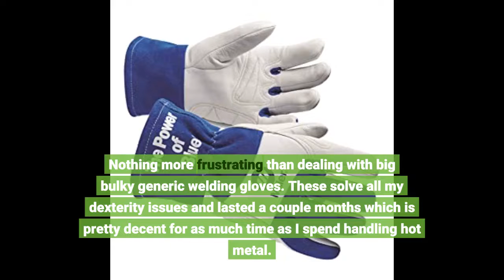MILLER ELECTRIC263332 Welding Gloves, 3-D, M, 12In, White/Blue, PR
If you have actually ever lost a part off of your muffler or had your kid's wagon break, and it is apparent no bolt will fix the issue, welding has most likely entered your mind. The system of joining two kinds of product by add certain types of filler material that in turn can form a mega strength bond is an awe motivating process.

Security should always be the very first point of issue when starting a welding job. Safety applications such as welding fire blankets and long sleeve welding gloves, might vary project to project. This depends upon the kind of welding to be achieved and the environment where the welding will in fact happen. For the welder, there are welding helmets and welding gloves that provide protection. For the location around where the welding will in fact happen, there are welding blankets.

Numerous beginning welders make the mistake of presuming that the materials from which welding gloves are made are more a matter of choice than performance, that is not the case. Each type and product base has its own particular residential or commercial properties and qualities that effect its efficiency and total usage. That being stated, here are a couple of things to consider prior to buying new welders gloves. Firstly, be sure to buy gloves that are both heat resistant and flame retardant. Heat resistant gloves offer better protection for welding's high heat operations and flame retardant gloves in mix with heat resistant gloves use the most defense you can get.

If the gloves only use one or the other then they are not satisfactory nor do they provide full protection. Likewise, make certain that the gloves you think about for purchase have been tested, authorized, and satisfy all related screening standards and requirements. Do not hesitate to ask questions when looking around to purchase new gloves. It is beneficial to know how long lasting the gloves are, how long the gloves will last is not terribly crucial. Nevertheless, if you pick a costly kind of glove that will require to be replaced often, it might not be the most logical choice. Although safety is more crucial than cost, it is alright to be reasonable.